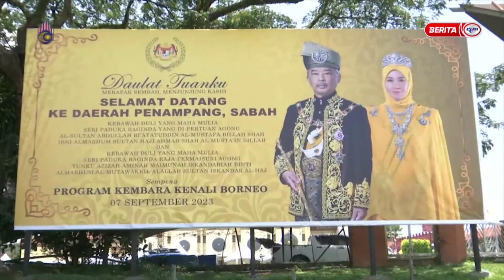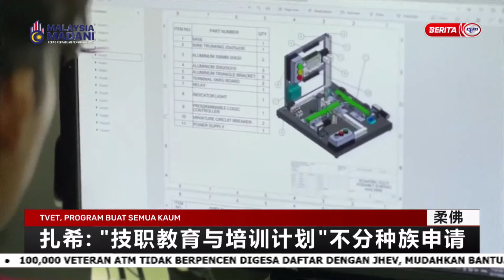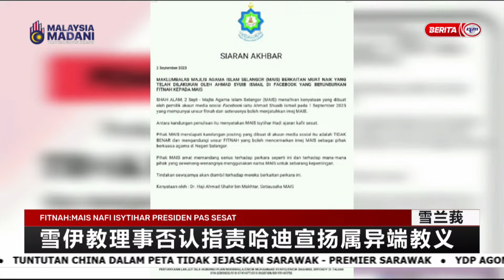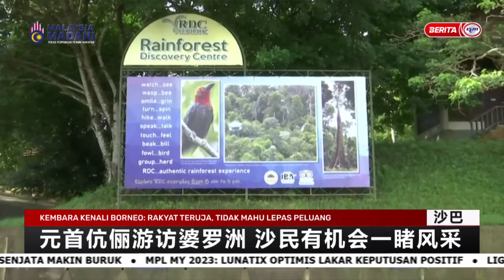3 SEPTEMBER 2023 - BERITA MANDARIN